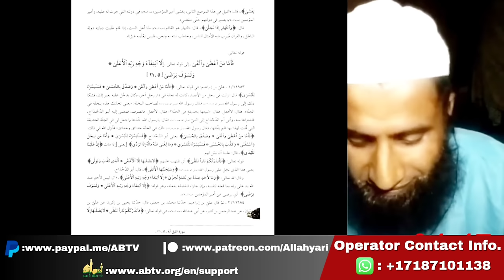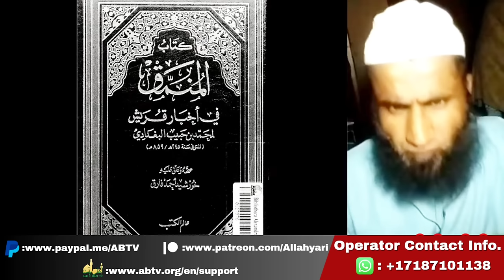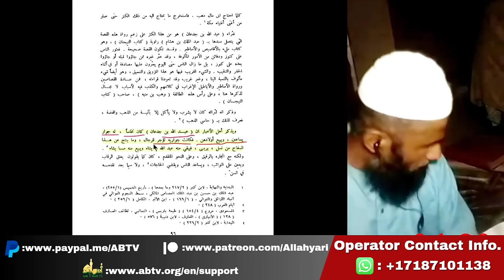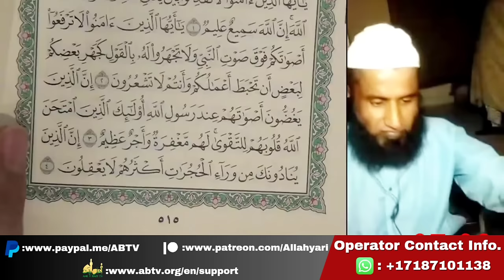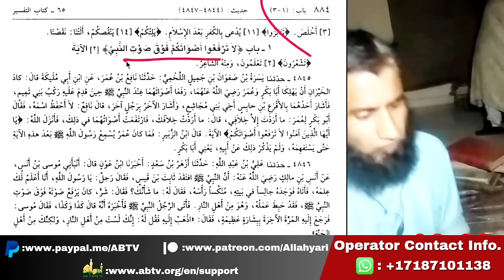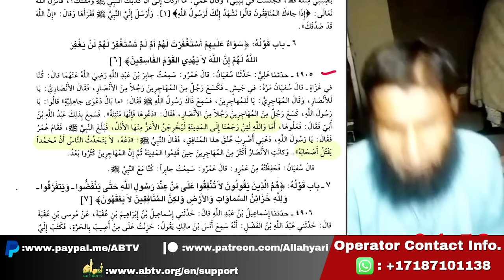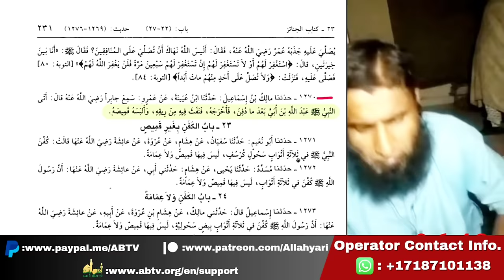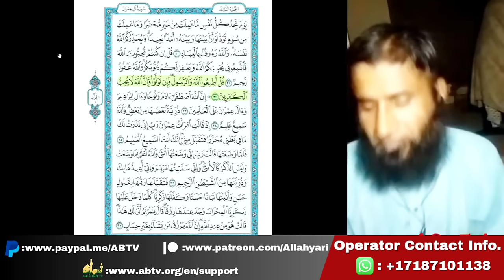Big Debate | Abu Bakar ka Islam sabit kro | Shia vs Sunni Munazra | Hassan Allahyari Urdu